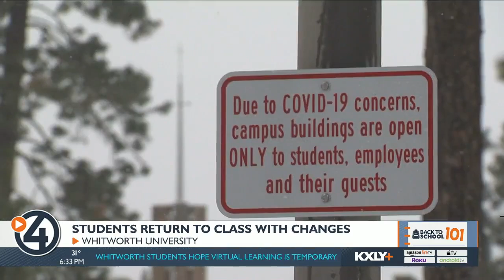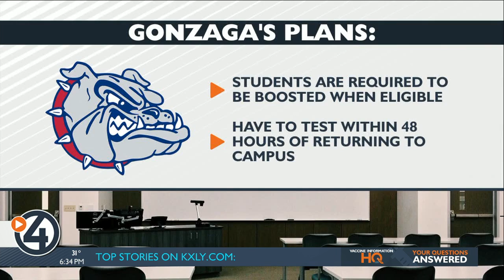Students hope virtual learning is temporary for Whitworth University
Thousands of students are back in class, and for most local schools things are normal.

That isn't the case for Whitworth University. The first week of the school's January term is virtual because of the spike in COVID-19 cases across the state.

Virtual learning can be hard for some students. Sophomore Noor Kamal said English is his second language, so Zoom hasn't been easy.

"For international students like me, who English is not my first language, it's kind of hard being online," Kamal said. "If we do it in person, I just can raise my hand and ask questions."

He said he understands why the school made the decision and is hopeful they'll be online for just a week. He said he doesn't want to end up virtual for the rest of the semester.

"I really hope that it will get over after a week, so we don't have to continue being online," Kamal added.

The school sent out an email saying most on-campus classes would be held online from Jan. 3-9 because of COVID-19. Eleven classes that include labs and activities will be in person.  All regular campus services will be open as usual including residence halls, dining services and computer labs.

Whitworth said the change was made to continue keeping the health and safety of students and employees its highest priority.

"Because Omicron showed up so close to Thanksgiving and Christmas, there really wasn't a lot of time to know what was going to happen," said Randy Michaelis. He's the lead for the university's COVID Response Team.

He knows this isn't an ideal situation and is confident this buffer week will allow the university enough time to gather testing resources and prep for a full return on Jan. 10.

"We know what we do best, and we do best when we are face to face," Michaelis said.

Whitworth wasn't the only school in Washington to make changes before beginning winter classes.

Public schools in Seattle canceled classes for the day to conduct rapid testing for staff and students. They are set to return on Tuesday, Jan. 4.